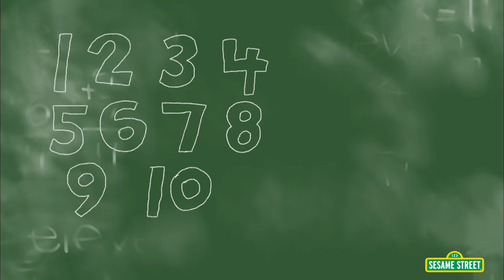Sesame Street: “Count on Elmo” Preview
The Sesame Street friends can count on Elmo!

Join your Sesame Street friends as they learn about different math concepts and celebrate the Count and his love of counting!

You can catch Sesame Street in the morning and the afternoon, weekdays on PBS.